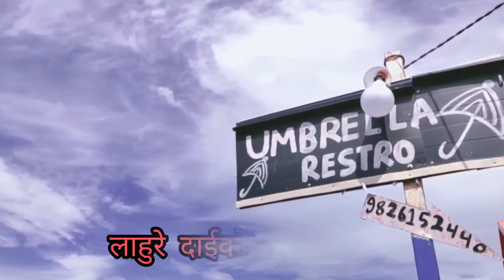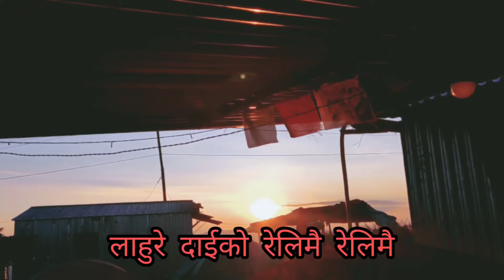Relimai Relimai | Yogeshwor Amatya Unplugged | Cover Lyrics Video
Vocal :- Yogeshwor Amatya
Original Vocal :- Madan Singh and Sukmit Gurung